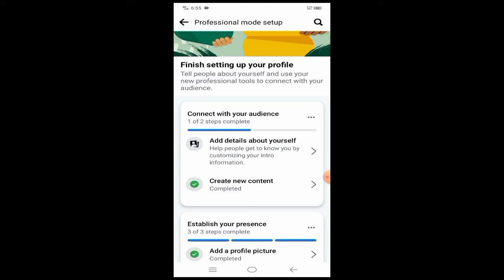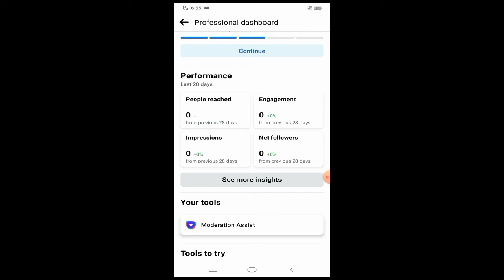फेसबूक से कमाए लाखों फोटो, वीडियो डालकर||How to monetization fecbook account